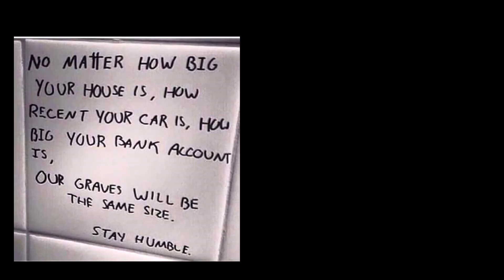All the Cats are Grey Lloyd Spiegel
Lloyd Spiegel   sings All the Cats Are Grey